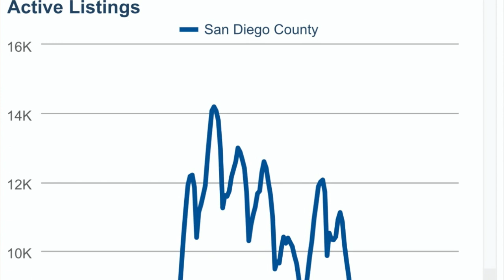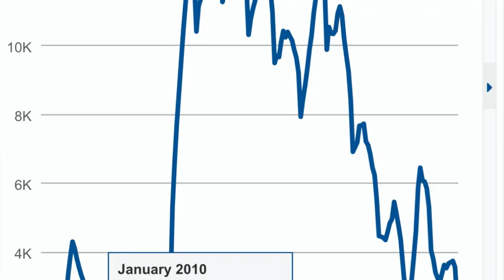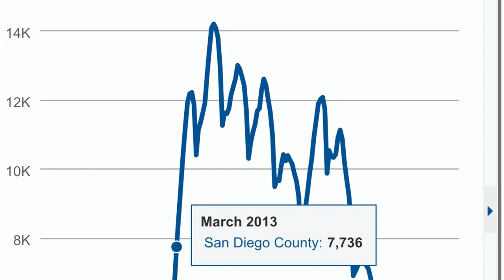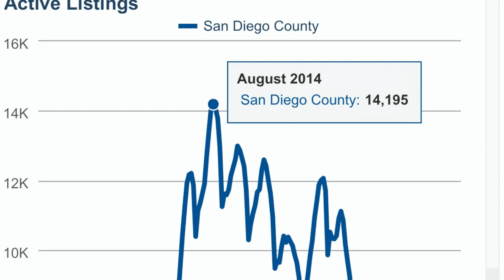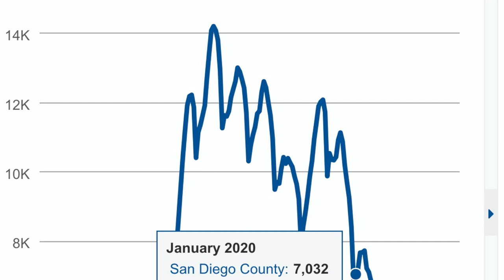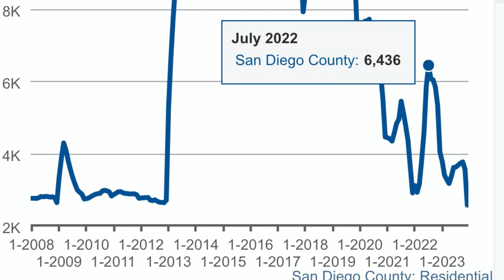San Diego's Active Listings - Month Per Month (2008-2023)